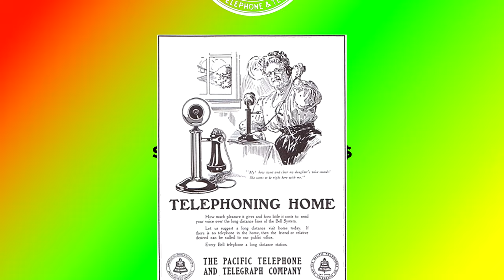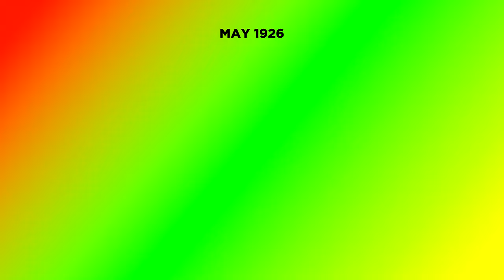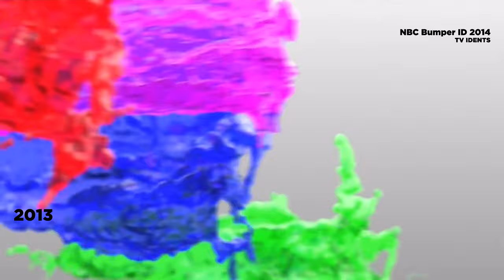NBC (National Broadcasting Company)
The National Broadcasting Company (NBC) is an American English-language commercial broadcast television and radio network owned by NBCUniversal, a subsidiary of Comcast.

Timestamps
00:00 intro
00:15 nbc history & commentary
00:42 at&t & ge - cross-licensing agreement
01:05 weaf, wcap
01:20 rca’s response
01:31 wjz, wrc
01:46 "radio group"
01:55 broadcasting company of america (bca)
02:10 weaf & wcap's sale to rca
02:30 bca was sold to rca
02:37 national broadcasting company
02:48 nbc red & blue network
03:38 red & blue network separation
04:25 nbc's commercial launch; wnbt rebranding w2xbs
04:35 rca color system
04:47 nbc xylophone logo
04:53 nbc - "the bird" peacock, snake, laramie peacock
05:23 nbc - abstract "n"
05:58 nbc - proud as a peacock
06:11 nbc's new peacock design
06:24 nbc ident timeline
10:52 end screen

NBC WNBT New York Logo 1944

Old NBC ID from 1953

NBC Television Network logo (July 4, 1950)

NBC Color Presentation logo (March 18, 1959) [the Peacock and Joe Williams!]

NBC Presents/NBC (In Living Color) (2019)

NBC Presentation (1960s) Snake and CBS Television Distribution

NBC Laramie Peacock "Presented In Living Color" (Please read the description)

Sidney Sheldon Prods/Screen Gems/NBC Television Network/Sony Pictures Television (x2, 1969/2002)

WDIV news promo & NBC Big Event bumper 1979

NBC "Proud as a Peacock" 1979 Promo

NBC 1982 ID without voiceover

NBC Logo ID Break [1984][HQ]

NBC Let's All Be There Promo

CBS and NBC Movie Opens - 1980s

NBC 1986 Come Home To NBC 30 sec

NBC fall 1987 (Come Home) #01

80's Ads: Only On NBC Bumper 1989

"Come Home to the Best, Only on NBC" | Bumpers (Fall 1989-90)

NBC "The Place to Be" ID, 1990

NBC 1993 ID NOV 12 montage

NBC 1998 (The NBC Colors)

NBC Generic Theme [LONGER VERSION]

(tags) nbc national broadcasting company usa united states of america nbcuniversal comcast rca radio corporation of america at&t ge general electric weaf wcap wjz wrc westinghouse radio group companies bca broadcasting company of america red network blue network orange network gold network white network black network fcc nbc radio network american broadcasting company dumont laboratories w2xbs wnbt cbs xylophone nebraska etv proud as a peacock television network cable id ident channel identchannel timeline montage history 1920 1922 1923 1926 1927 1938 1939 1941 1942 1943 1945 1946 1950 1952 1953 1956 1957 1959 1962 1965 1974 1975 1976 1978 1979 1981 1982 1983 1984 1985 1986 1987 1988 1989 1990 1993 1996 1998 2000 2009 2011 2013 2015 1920s 1930s 1940s 1950s 1960s 1970s 1980s 1990s 2000s 2010s